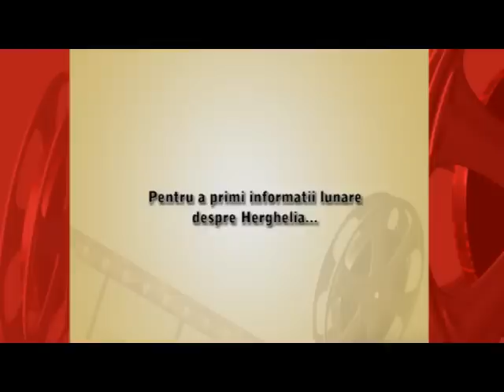Editia25_Herghelia_Marturie2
Editia25_Herghelia_Marturie2 -  Seria: 18 - 29 Octombrie 2009